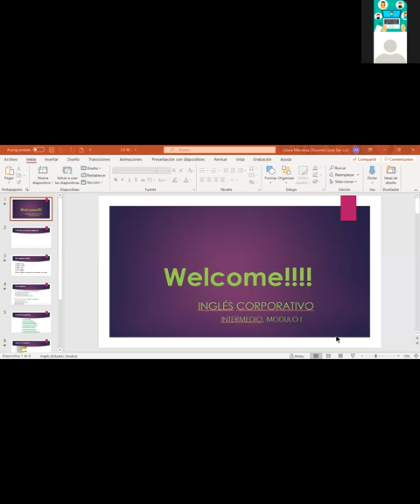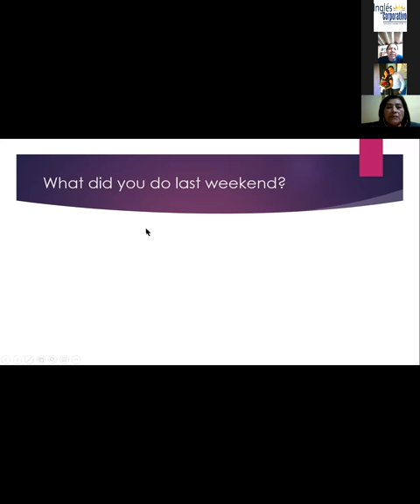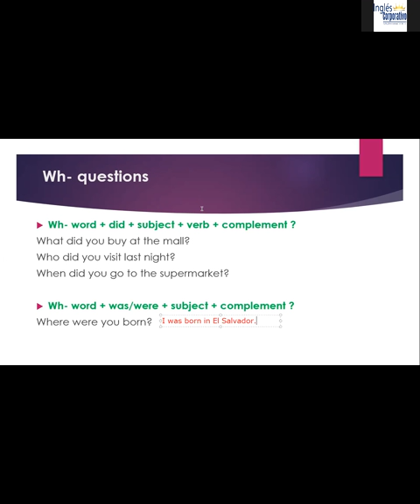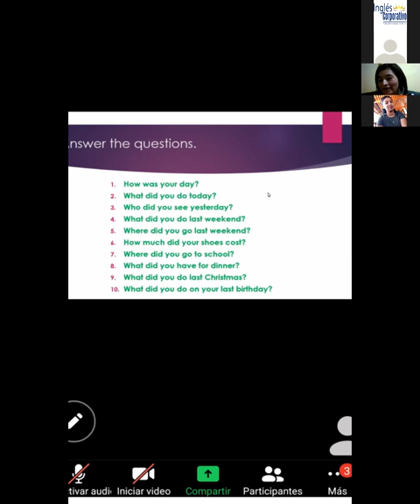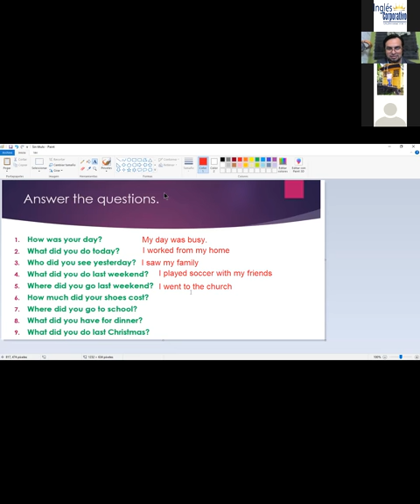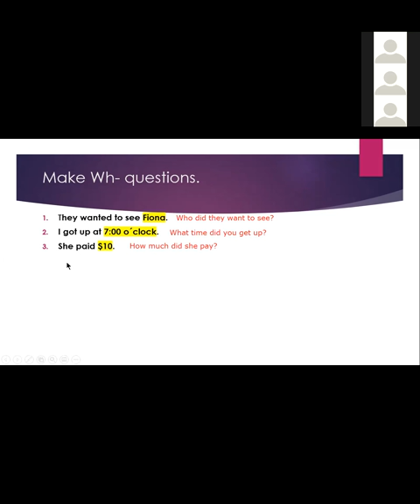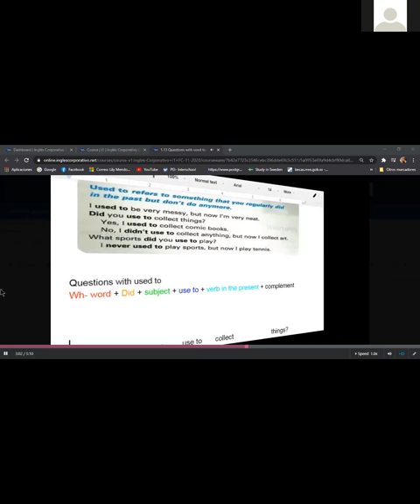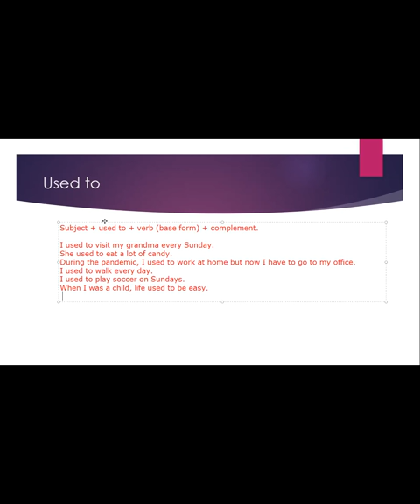Ingles Corporativo-Class 4. Wh- questions & used to 30-11